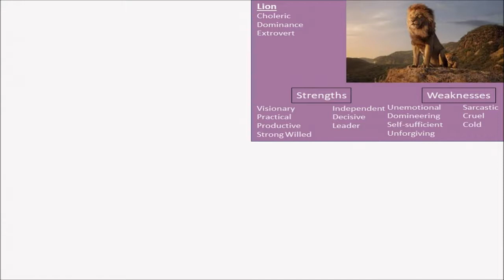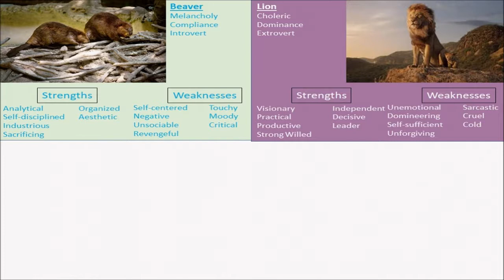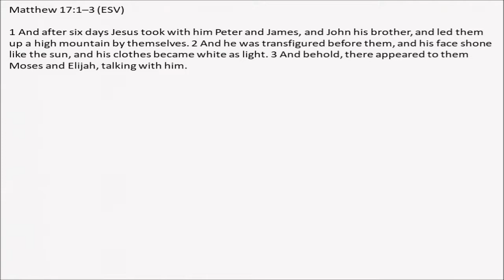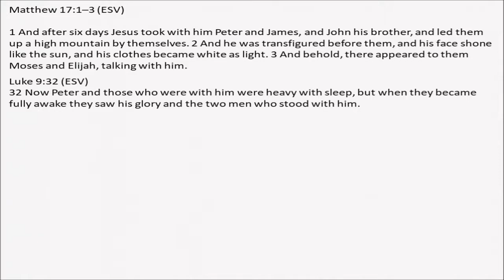7-21-19 - Conversations with an Otter - Doug Olson